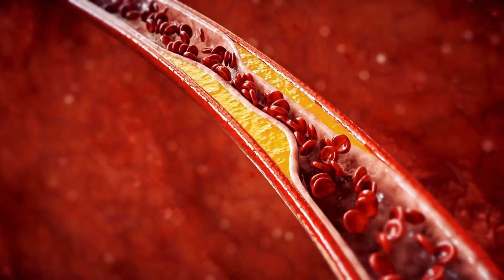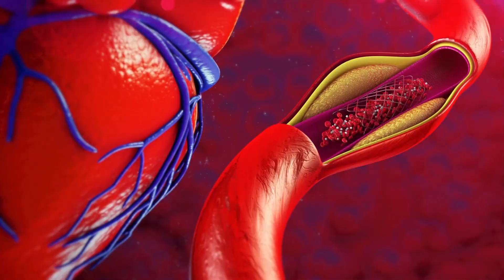Type 2 Diabetes Explained: Causes, Symptoms & Treatment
🩺 Type 2 Diabetes: The Silent Epidemic That Could Be Affecting You Right Now 🩺

What if your body was slowly losing control over your blood sugar—and you didn’t even know it? Type 2 diabetes affects millions of people worldwide and often goes undetected for years. In this video, we break down everything you need to know: how it develops, who’s at risk, what symptoms to watch out for, and how to take control before serious complications arise.

✅ Learn how insulin resistance leads to high blood sugar
✅ Understand the real impact of obesity, genetics, and lifestyle
✅ Recognize the warning signs—before it’s too late
✅ Discover how diabetes damages the heart, kidneys, eyes, and nerves
✅ Get practical advice on diagnosis, treatment, diet, and daily care
✅ Find out how patients can live full, healthy lives with proper management

Whether you’re newly diagnosed, supporting a loved one, or simply want to protect your future—this video gives you the tools and knowledge to fight back.

⏱️ Timestamps:

0:00 Start
0:29 Introduction
1:29 What Is Type 2 Diabetes?
2:18 Causes of Type 2 Diabetes?
3:06 Symptoms and Signs
4:48 Diagnosis
6:32 Treatment
10:15 Final Thoughts

🧠 Knowledge is power. Your health is worth it.